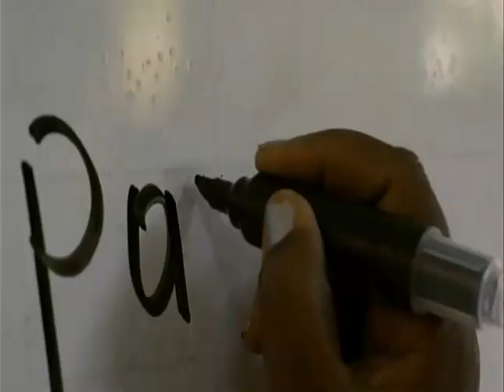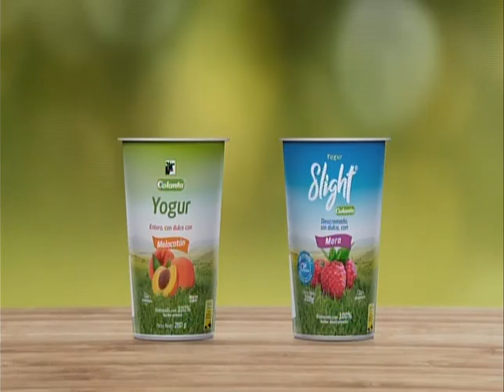EL SUPER DEBATE 14 DE JULIO DE 2019